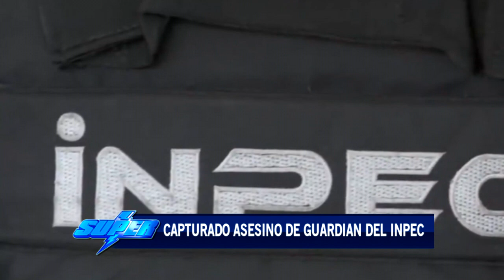Capturado asesino de guardián del INPEC